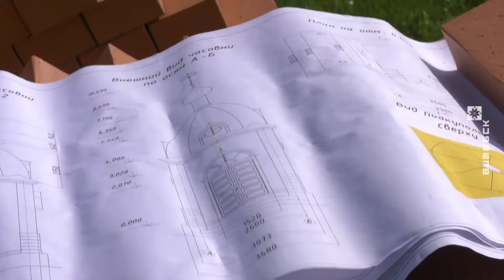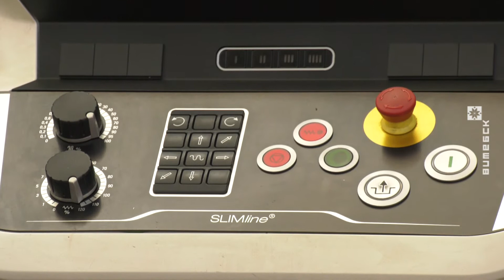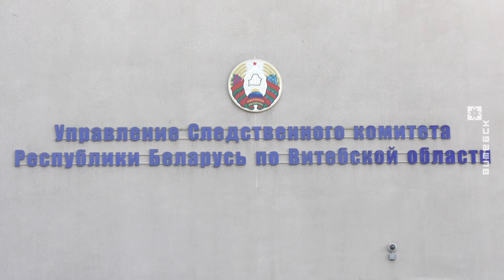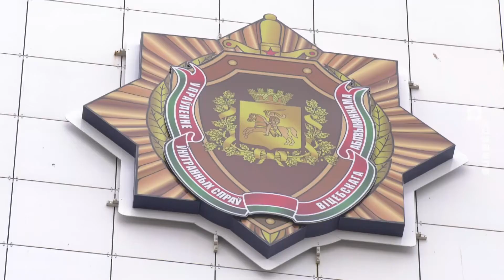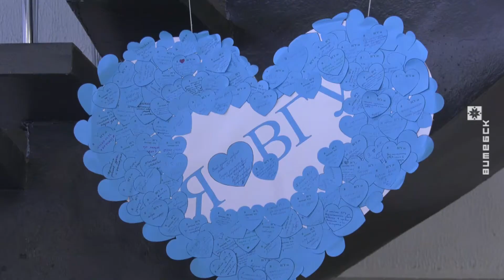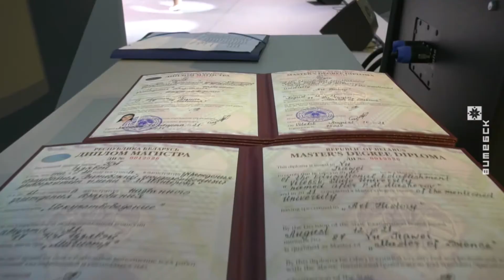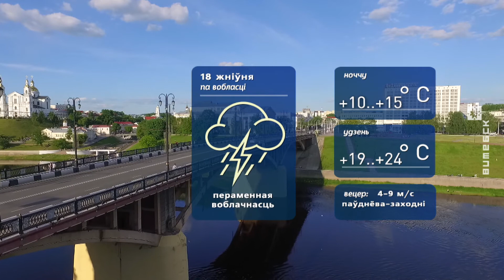Витебский Вестник (17.08.2021)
00:00:52 Штаб по «Дажынкам».
00:03:21 Деревня Орешенка.
00:07:12 Оршанский инструментальный завод получит деньги.
00:08:36 Уголовное дело по факту падения дельталёта.
00:10:07 Наркокурьера задержали в Витебске.
00:11:25 Обучение китайцев в Витебске.

© Телерадиокомпания «Витебск»
2021